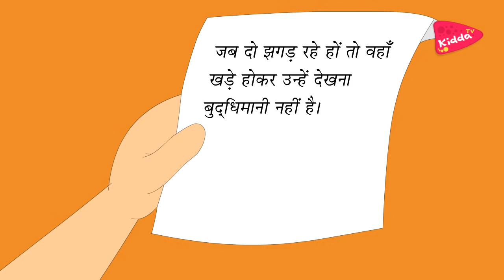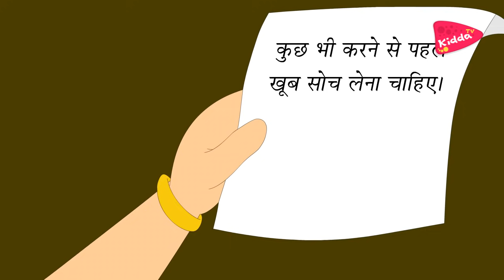बुद्धि का सौदागर | Buddhi ka Aaudagar kahani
The following video suitable for a mature audience (13+).